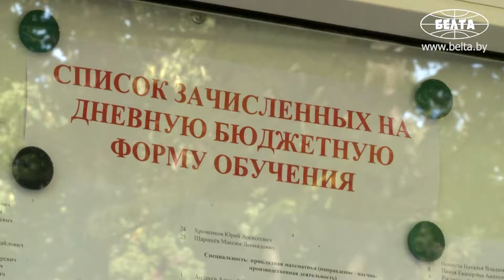Подведены итоги вступительной кампании в БГУ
Ответственный секретарь приемной комиссии Белорусского государственного университета Вячеслав Молофеев подвел итоги вступительной кампании 2018 года.